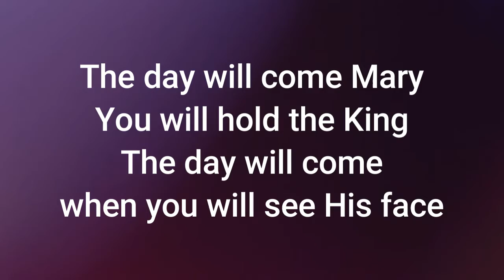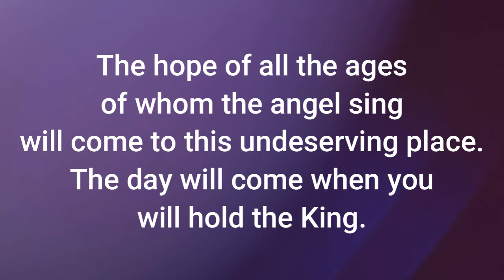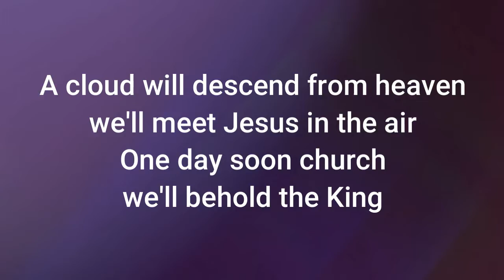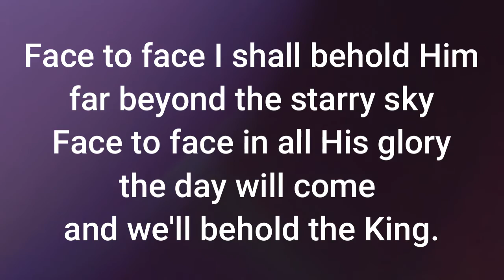The Day Will Come When We'll Behold the King (The Day Will Come)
The Day Will Come When We'll Behold the King with lyrics (The Day Will Come Christian Song)
A little virgin Mary heard from
the Lord when an angel came with
tidings to bring.
He said " Thou art highly favored,
the Lord is with thee,
and very soon, you will hold the King."

The day will come Mary
You will hold the King
The day will come
when you will see His face.
The hope of all the ages
of whom the angel sing
will come to this undeserving place.
The day will come when you
will hold the King.

They mocked Him and they beat Him
and nailed Him to a Cross
for the sins of this world
He felt death sting.
Three short days later
the stone was rolled away
and in victory the world
beheld the King.

As Gabriel sounds the trumpet
and saints begin to rise
and the welcome bells
of heaven starts to ring.
A cloud will descend from heaven
we'll meet Jesus in the air
One day soon church
we'll behold the King

The day will come Christians,
The day will come when
we will see His face.
of whom the angels sing
will come in majesty and grace
and we'll behold the King.

Face to face I shall behold Him
far beyond the starry sky
Face to face in all His glory